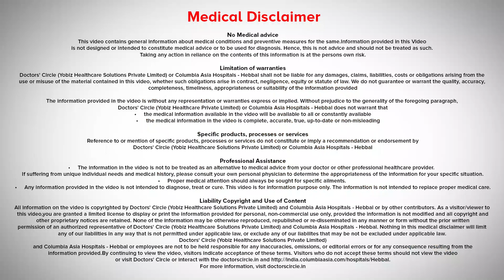Is kidney stone surgery life threatening What size of kidney stone requires surgery? -Dr. Manohar T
Kidney  stone  surgeries are not  life threatening  provided  certain precautions  have  been taken care by the  hospital  and the  doctor. Basically what type of surgeries are required  are also decided by the doctor.  The third one is which stones require surgery. Sometimes the small stones may require surgery and sometimes  the  big  stone may not require  surgery.  Sometimes  if there is a  small stone 2 to 3 mm stone causing   sever obstruction to the  kidney  causing  lots of damage to the  kidney  the that  stone  requires  surgical procedure, whereas a 1 cm stone in the  kidney  they require 1 to 2 days  of  time and they have  tendency to relieve the obstruction if they have  a large stone or  a  smooth  stone can go away and  then reduce the obstruction. So there is no 100% guarantee that a small stone will go away and there is no 100%  guarantee that  a  large  stone will cause obstruction.  So in either way the surgeon will have to decide which stone is causing the problem and they require  definitely the surgery.